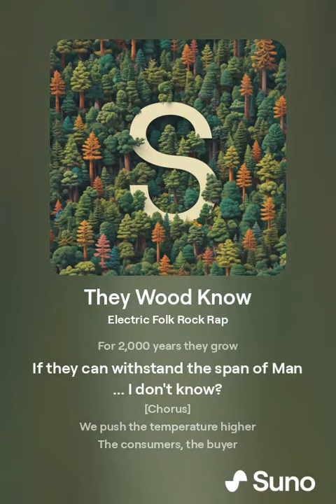They Wood Know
From the album "Nowadays" by The Beatless Sense Mongers

Climate scientists have consistently demonstrated the rapid rise in global temperatures in recent decades. According to the UN's climate body, the world may not have experienced such sustained warmth since over 100,000 years ago. Tree rings play a crucial role in understanding this phenomenon. Not only do they reveal a tree's age, but they also preserve detailed information about the climate conditions during each year of their growth. "That's the beauty of tree ring records," remarked Ulf Büntgen, professor of environmental systems analysis at the University of Cambridge and co-author of the study, in an interview with BBC News.

Researchers utilized the nine longest temperature-sensitive tree ring chronologies to construct a comprehensive picture of summer temperatures spanning two millennia across the northern hemisphere, excluding the tropics. By leveraging such an extensive dataset, encompassing thousands of trees from various regions, the researchers could offer more reliable insights into how temperatures have evolved over time, mitigating the influence of localized disturbances like disease.

Combining the extensive historical tree ring data with modern temperature records, the authors made a striking discovery. They found that the summer of 2023 experienced temperatures 2.07°C warmer than the "pre-industrial" period of 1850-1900.